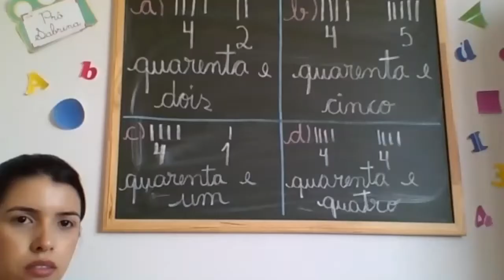Professora Sabrina 1° ano Aula no Zoom dia 18/08 3° aula